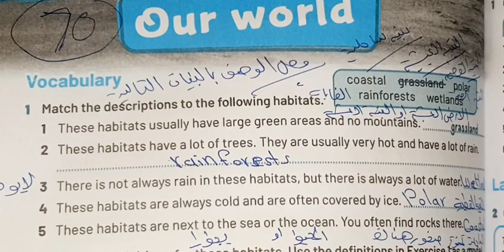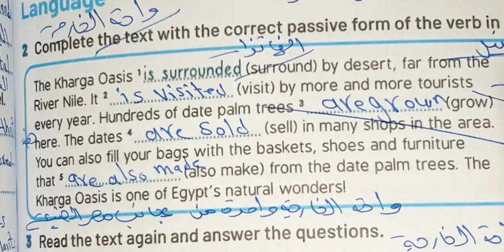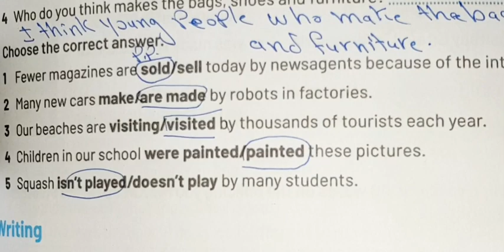حل كتاب المدرسة انجليزي الصف الثالث الاعدادي ترم ثاني صفحه 70:71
حل كتاب المدرسة انجليزي الصف الثالث الاعدادي ترم ثاني صفحه 70:71

حل اسئله كتاب المدرسه الانجليزي للصف الثالث الاعدادي حل اسئله كتاب المدرسه انجليزي الصف الثالث الاعدادي
حل اسئله كتاب المدرسه انجليزي ثالثه اعدادي

حل اسئله كتاب المدرسه للصف الاعدادي الترم الاول حل الانجليزي للصف الثالث الاعدادي حل الكتاب المدرسي انجليزي للصف الثالث الاعدادي حل الوحده الاولى انجليزي للصف الثالث الاعدادي حل الوحده الاولي انجليزي تالته اعدادي حل الورك بوك للصف الثالث الاعدادي حل انجليزي للصف الثالث الاعدادي حل تدريبات كتاب المدرسه

حل كناب الانجليزي للصف الثالث متوسط الفصل الدراسي الاول حل كتاب المدرسه الانجليزي للصف الثالث الاعدادي للصف  الاعدادي انجليزي

حل كتاب المدرسه انجليزي الصف الثالث الاعدادي الترم الثاني حل كتاب المدرسه الانجليزي للصف الثالث الاعدادي الترم الثاني حل كتاب المدرسه انجليزي للصف الشالث الاعدادي الترم الثاني

حل تدريبات كتاب المدرسه الانجليزي للصف الثالك الاعدادي الترم الثاني حل تمارين كتاب المدرسه الانجليزي للصف الثالث الاعدادي الترم الثاني حل كتاب المدرسه انجليزي الصف الثالث الاعدادي الترم الاول

حل كتاب المدرسة انجليزي للصف الثالث

الاعدادي ترم اول

حل كتاب المدرسه انجليزي للصف الثالت الاعدادي الترم الاول الوحده الانيه حل كتاب المدرسه انجليزي للصف الثالث العدادي الترم الأول الوحده الرابعه حل تدريبات كتاب المدرسه انجليزي الصف الثالث الاعدادي الترم الاول

انجلیزي تالته اعدادي

حل اسئله كتاب المدرسه انجليزي تالته اعدادي

حل تدريبات انجليزي الصف التالث الاعدادي 2021 حل كتناب المدرسة انجليزي للصف الثاني الاعدادي
حل تدريبات كتاب المعاصر انجليزي للصف الثالث الاعدادي حل كتاب الانجليزي الصف الثالث الاعدادي 2021 حل كتاب المدرسي انجليزي للصف الثالث الاعدادي

حل تدريبات الوحده الاولي انجليزي تالته اعدادي

حل تدريبات كتاب المدرسه الصف الثالث الاعدادي

حل تدريبات كتاب المدرسه انجليزي تانيه اعدادي

2020 حل كتاب المدرسة انجليزي للصف الثاني الاعدادي

حل كتاب المدرسه ثالشه اعدادي حل کتاب انجليزي تالته اعدادي

انجليزي الصف الثالث الاعدادي الترم الاول

2022 انجليزي تالته اعدادي ترم اول

حل تدريبات كتناب المدرسه حل كتاب المدرسه انجليزي ثاله اعدادي

new hello لصف الثالت الاعدادي

حل كتاب الانجليزي للصف التالث الاعدادي

حل كتاب المدرسة انجليزي تالتة اعدادی حل كتاب المدرسه انجليزي للصف الثالت الاعدادي الترم الاول

انجلیزی تالته اعدادی ترم اول

حل الوحده الأولى انجليزي للصف الثالك الاعدادي الترم الاول

حل كتاب الورك بوك للصف الثالك الاعدادي الترم الاول

حل كتناب الوزاره انجليزي تالته اعدادي حل كتاب الانجليزی تالته اعدادي

حل تمارين كتاب الانجليزي للصف الثالت الاعدادي

حل كتاب الانجليزى للصف الثالث الاعدادي الترم الاول

حل كتاب المدرسة الانجليزي للصف الالث الاعدادي الترم الاول

حل امتحان كتاب المدرسه انجليزي تالته اعدادي حل كتاب المدرسه انجليزي تالته اعدادي

حل تدريبات كتاب المدرسي الانجليزي للصف الثالث الاعدادي حل تدريبات الانجليزي للصف الثالث الاعدادي الترم الأول حل تدريبات الصف الثالث الاعدادي انجليزي حل نماذج الكتاب المدرسي للصف الثالث الاعدادي انجليزي

انجلیزي تالته اعدادي ترم اول

للصف الثالك الاعدادي work book حل

حل الكتاب المدرسي للصف الثالث الاعدادي انجليزي حل تدريبات كتاب المدرسة الانجليزي للصف الثالث الاعدادي الترم الاول

حل تدريبات كتاب المدرسه انجليزي تالته اعدادي

حل تمارين كتناب المدرسه انجليزي الصف الثالث الاعدادي حل كتاب الانجليزى للصف الثالث الاعدادي الترم الاول 2021 حل كتاب المدرسة انجليزي للصف الثالث الاعدادي

حل كتاب المدرسه تالته اعدادي انجليزي

حل تدريبات الكتاب المدرسي انجليزي الصف الثالك الاعدادي

حل تدريبات كتناب المدرسه انجليزي للصف الثالك الاعدادي

حل كتاب المدرسه الصف الثالث الاعدادي انجليزي

حل كتاب المدرسه الانجليزي للصف الثالث الاعدادي الترم الاول

2022 حل كتاب المدرسة انجليزي للصف الثالث الاعدادي

للصف الثالك الاعدادي new hello حل كتاب

حل اسئله كتاب المدرسه انجليزي للصف الثالث الاعدادي

حل تدريبات انجليزي للصف الثالث الاعدادي

حل نماذج كتاب المدرسه انجليزي تالته اعدادي

حل الورك بوك للصف الثالث الاعدادي الترم الاول

حل كتاب المدرسه انجليزي الصف الثالث الاعدادي 2020 حل امتحان كتناب المدرسة الانجليزي لصف الثالث الاعدادي

حل كتاب المدرسة للصف الثالت الاعدادي انجليزي Our world الترم الثاني 2022 الوحده السابعه

حل تدريبات كتاب المدرسه الصف الثالث الاعدادي انجليزي الترم الثاني المنهج الجديد حل كتاب المدرسه و Our world 2022 الوحده السابعه الورك بوك انجليزي تالته اعدادي الترم الثاني حل كتاب المدرسة للصف الالت الاعدادي انجليزي الوحده السابعه

2022 حل كتاب المدرسه الصف الثالك الاعدادي انجليزي الترم

شرح الوحده السابعه

حل تدريبات المعاصر تالتة اعدادي 2023 وتمارين الوحدة الأولى

 Around town

New Hello ! 2023 شرح منهج اللغة الإنجليزية (الجديد) تالتة

,2023 حل كتاب المعاصر انجليزي للصف الثالث الاعدادي ,2023 للصف التالث الاعدادي الترم الاول English مادة الانجليزي منهج الصف الثالث الاعدادي الجديد around town شرح الوحدة الأولى

2023

unit 1 2023 منهج انجليزي ثالتة اعدادی الجديد منهج الصف الثالث الاعدادي انجليزي 2023 الترم الاول الوحدة الأولى

بالكامل

2023 الصف الثالث الاعدادي انجليزي الترم الاول انجليزي الصف الالث الاعدادي ترم اول الوحدة الاولى

unit 1 الصف الالث الاعدادي انجليزي الترم الاول حل تدريبات المعاصر انجليزي 2023 الصف الثالث الاعدادي الوحدة

2023 حل المعاصر انجليزي للصف الالث الاعدادي 2023 / 2022 الصف الثالث الاعدادي لغة انجليزية 2023 الصف الثالث الاعدادي